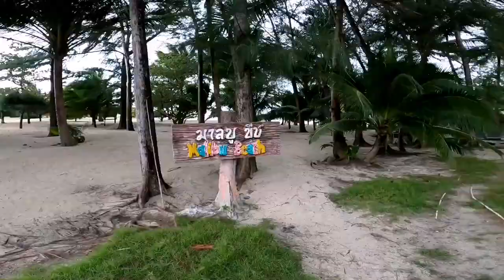Kitesurf at Malibu Beach, Koh Phangan, Thailand on 2020.12.02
Super quiet COVID season makes Malibu beach a perfect place for kitesurfers to enjoy the big surf. The NE wind delivers a perfect condition for BREEZE team to enjoy the winter season.

Koh Phangan is a great place for water sports activities and the perfect spot for you to learn safe techniques with professional instructors. Flat, shallow, and has plenty of area for all skill levels to enjoy. Kitesurfing, Windsurfing, SUP, Wakeboarding, e-foiling, electric jetsurf, electric skateboard and eco-friendly sports. A place where the whole family and friends can enjoy. Check out Breeze Surf Club - one of the best places on

Koh Phangan to have fun in the sun.